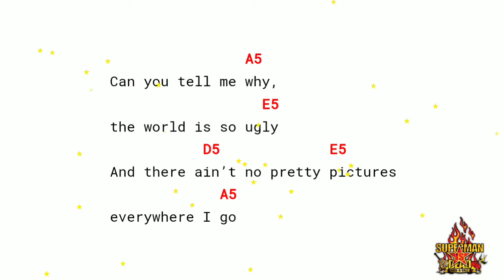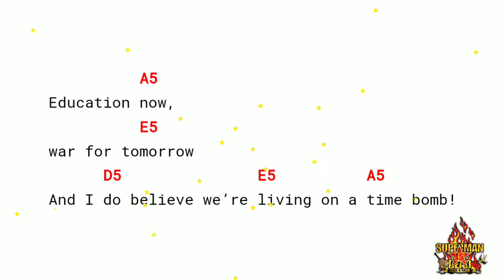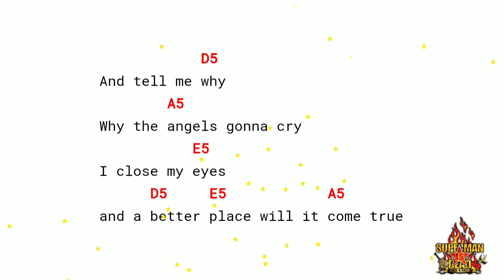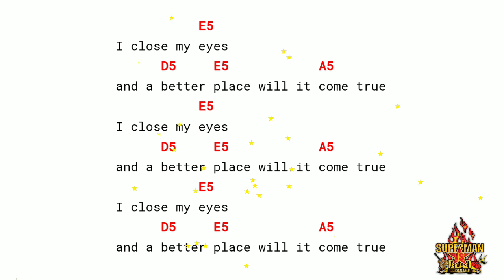Superman is dead -All angel Cry